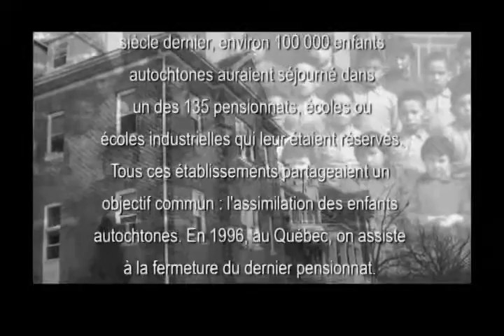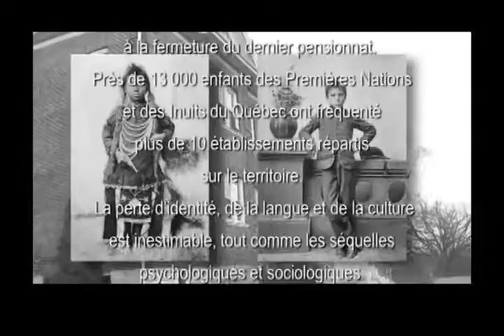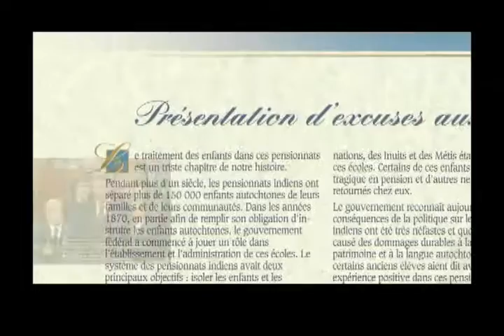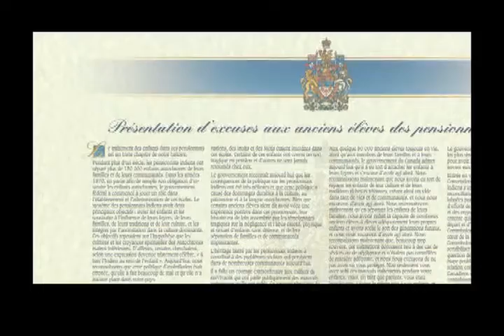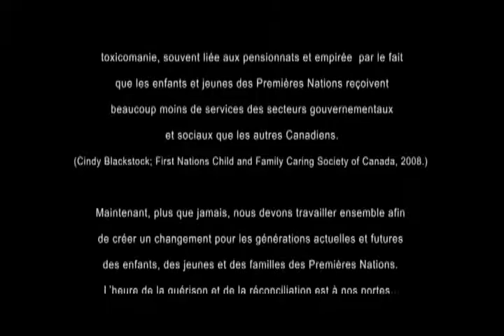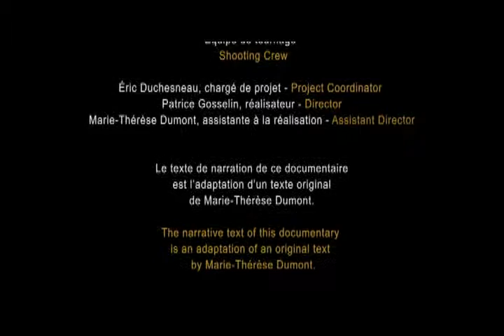L'héritage des indiens du Québec